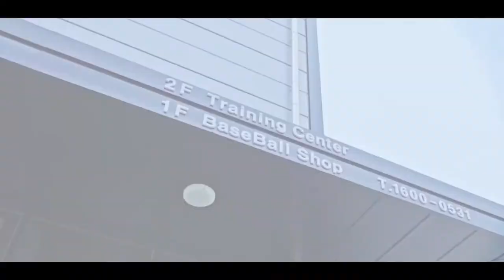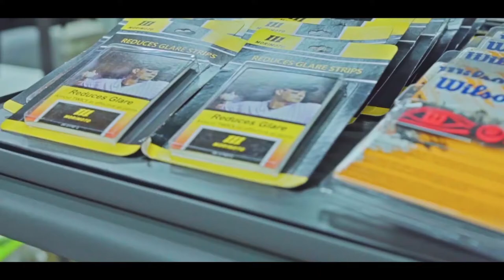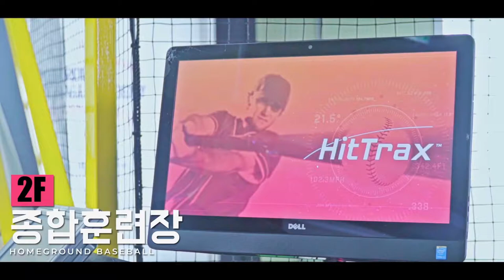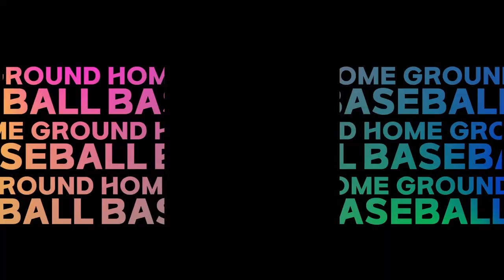[풀영상] 나인스타즈 vs 워너비베이스볼 2021 화성시장배 비출부 32강전 실황중계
D구장 3경기(11월 13일 12시) 나인스타즈 vs 워너비베이스볼 풀영상